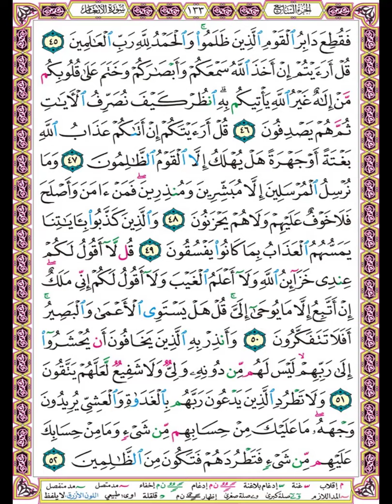تلاوة الصفحة 133 - سورة الأنعام - بصوت الحصري - فقطع دابر القوم الذين ظلموا والحمد لله رب العالمين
فقطع دابر القوم الذين ظلموا والحمد لله رب العالمين (45)
قل أرأيتم إن أخذ الله سمعكم وأبصاركم وختم على قلوبكم من إله غير الله يأتيكم به انظر كيف نصرف الآيات ثم هم يصدفون (46)
قل أرأيتكم إن أتاكم عذاب الله بغتة أو جهرة هل يهلك إلا القوم الظالمون (47)
وما نرسل المرسلين إلا مبشرين ومنذرين فمن آمن وأصلح فلا خوف عليهم ولا هم يحزنون (48)
والذين كذبوا بآياتنا يمسهم العذاب بما كانوا يفسقون (49)
قل لا أقول لكم عندي خزائن الله ولا أعلم الغيب ولا أقول لكم إني ملك إن أتبع إلا ما يوحى إلي قل هل يستوي الأعمى والبصير أفلا تتفكرون (50)
وأنذر به الذين يخافون أن يحشروا إلى ربهم ليس لهم من دونه ولي ولا شفيع لعلهم يتقون (51)
ولا تطرد الذين يدعون ربهم بالغداة والعشي يريدون وجهه ما عليك من حسابهم من شيء وما من حسابك عليهم من شيء فتطردهم فتكون من الظالمين (52)